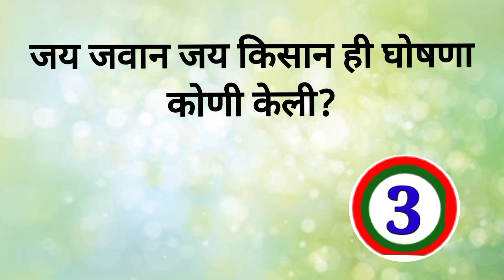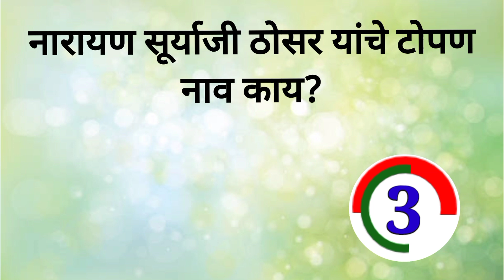महत्त्वाचे सामान्य ज्ञान प्रश्न उत्तरे | most important GK questions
महत्त्वाचे सामान्य ज्ञान प्रश्न उत्तरे